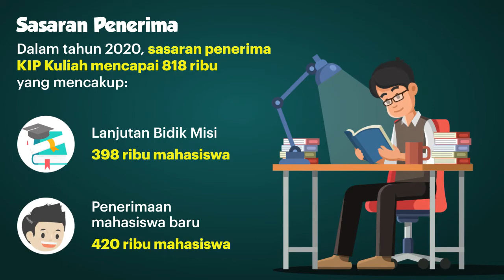Wujudkan Pendidikan Tinggi dengan KIP Kuliah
Demi meningkatkan kualitas Sumber Daya Manusia (SDM) dan memutus rantai kemiskinan, pemerintah fokus memperbaiki kualitas dan pemerataan pendidikan. Untuk mendukung hal tersebut pemerintah akan mengeluarkan Kartu Indonesia Pintar (KIP) Kuliah pada 2020. Kartu ini mendanai 818 ribu lulusan SMA yang tidak mampu, untuk melanjutkan ke pendidikan yang lebih tinggi.

KIP Kuliah diharapkan bisa melengkapi yang sudah ada sebelumnya, yakni program Bidik Misi. Peningkatan kualitas pendidikan diharapkan bisa meningkatkan indeks pembangunan manusia (IPM) menjadi 72,51 dari target 2019 di 71,98.

Pemerintah menganggarkan program Kartu Indonesia Pintar (KIP) Kuliah pada Rencana Anggaran Pendapatan dan Belanja Negara (RAPBN) tahun 2020. Dalam RAPBN pemerintah menganggarkan Rp 7,5 triliun, naik 53 persen dari program Bidik Misi tahun 2019. Program KIP Kuliah ini masuk ke salah satu dari 4 anggaran fokus pemerintah di tahun 2020, yakni anggaran pendidikan sebesar Rp 505,8 triliun.

Adapun penerima program ini harus merupakan lulusan dari program KIP sebelumnya, dari keluarga tidak mampu, dan telah diterima di Perguruan Tinggi Nasional maupun swasta yang terakreditasi A. Selain program KIP Kuliah, pemerintah juga menganggarkan berbagai program pendidikan, antara lain Program Indonesia Pintar dengan sasaran yang sama seperti tahun 2019 sebesar 20,1 juta jiwa dan penerima beasiswa LPDP sebesar 5.000 mahasiswa.